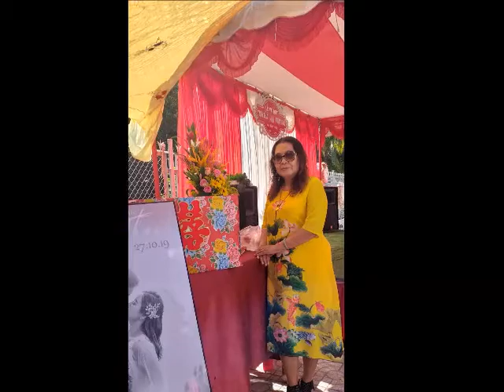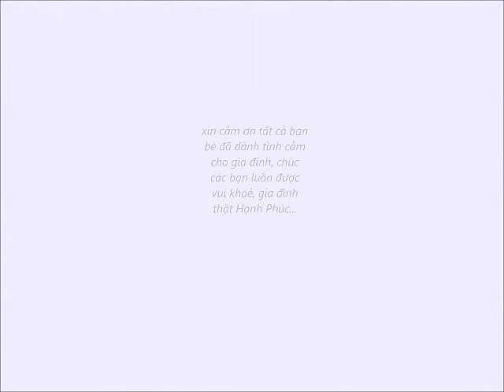October 26, 2019 Vĩnh Long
hình ảnh các bạn về Vĩnh Long dự đám cưới bé Ly